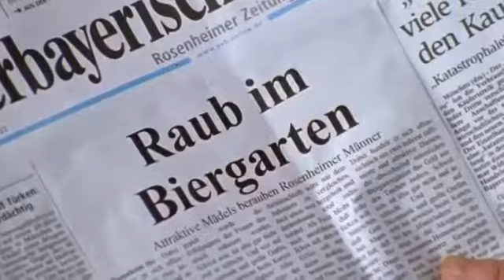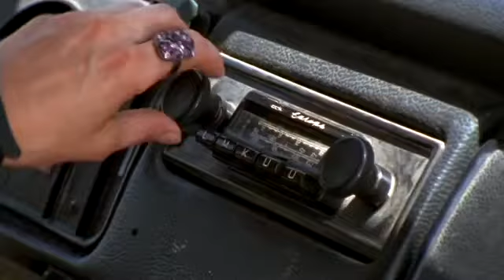ZDF Die Rosenheim Cops Staffel 2 Folge 9 Der Rivale im Kofferraun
Eines Abends lernt Korbinian im Rosenbräu die attraktive Wally Lechner kennen, die ihm sofort schöne Augen macht. Die Aussicht auf einen Abend in netter Zweisamkeit wird jedoch jäh beendet, als ein junger Mann, Uwe Dorfner, ebenfalls an der Schönen interessiert ist – prompt kommt es zum Streit zwischen den beiden Konkurrenten. Am nächsten Tag ist Dorfner tot. Und seine Leiche liegt – in Korbinians Kofferraum! Der Kommissar hat keine Ahnung, wie sein Rivale dorthin gekommen sein könnte, dennoch muss Chef Balthasar auf Grund der Indizienlage die vorübergehende Verhaftung Korbinians anordnen. Also ist Ulrich bei der Lösung des Falles zunächst auf sich allein gestellt. Und stößt schnell auf Ungereimtheiten im Umfeld des Ermordeten: Für einen Steuerprüfer lebte Dorfner beispielsweise auf recht großem Fuß. Ins Visier Ulrichs gerät auch der zwielichtige Diskotheken-Besitzer Peter Pusch, der erst kürzlich von Dorfner überprüft worden war. Derweil geht Korbinian der Gedanke nicht aus dem Kopf, dass auch Wally und ihre Freundin Carla etwas mit dem Verbrechen zu tun haben könnten. Wieder in Freiheit, setzt er sich sofort auf die Spur seiner Flamme … (Text: ZDF)